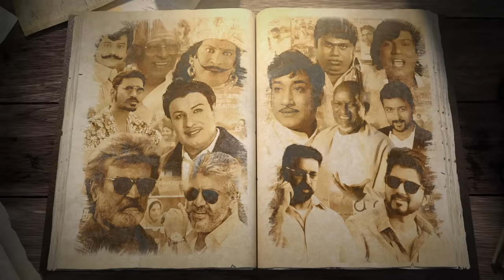Vijay அசுர வளர்ச்சி பார்த்து மிரண்டுட்டேன் | Shahjahan Director Ravi Interview | Thalapathy | Vikram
Vijay அசுர வளர்ச்சி பார்த்து மிரண்டுட்டேன் | Shahjahan Director Ravi Interview | Thalapathy | Vikram | Aadhan Cinema